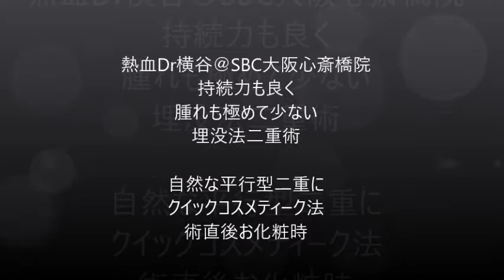熱血Dr横谷＠SBC大阪心斎橋院 クイックコスメティーク・ダブル 術直後お化粧時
クイックコスメティーク・ダブル　術直後お化粧時です。

大阪（心斎橋、難波、梅田）、神戸、京都をはじめとした関西はもちろん、広島など中国­地方、福岡など九州、四国、名古屋など中部地方、東京など関東等、全国からお越し頂い­ており感謝しつつ、それに見合う以上のクオリティーを提供できているとの自負もありま­す☆